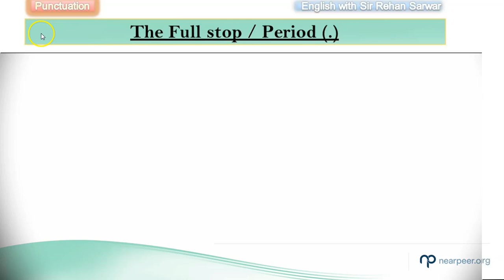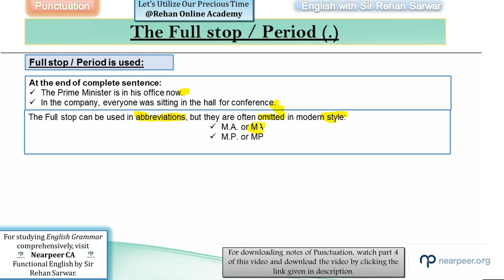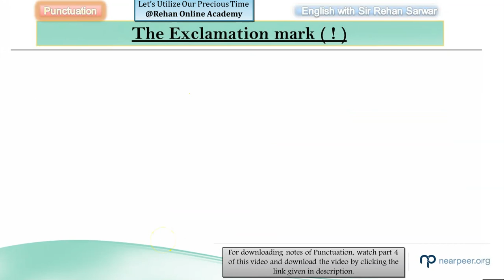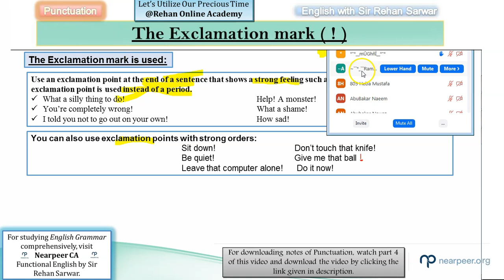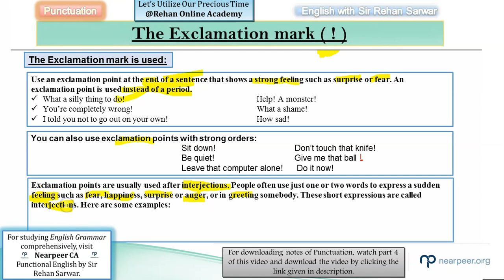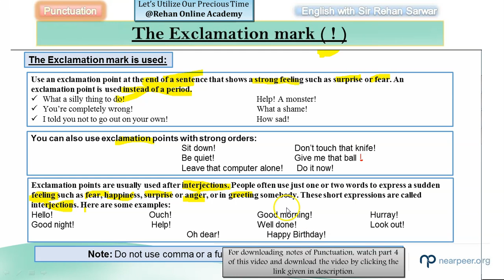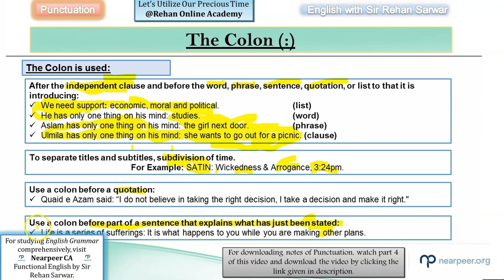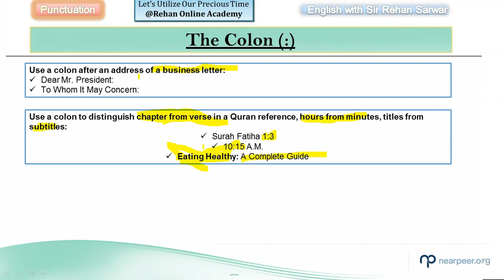Punctuation Marks in English। Part 2 |Semicolon, Colon, Apostrophe, Quotation Mark, Hyphen, Ellipsis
In this series of  videos, I have discussed about punctuation marks. You will never feel any problem from now on to onwards related to punctuation.

You can download notes of these lectures in pdf in the description of  the last part of this series.

Punctuation | Punctuation in English Grammar | Punctuation Marks | Punctuation for Kids | Punctuation Commas | Punctuation and Symbols | Punctuation Chart | Punctuation Marks in English | Punctuation in Hindi

Using the right punctuation at the right place help to convey thought in the right way. Sometimes just punctuation changes the meaning of the sentence and people understand it wrongly. Now as we are already promised you to improve your spoken English, we are here with the concept and in-depth knowledge of punctuation marks. Watch this video till the end and we will share how to use right punctuation at the right place at the right time.

Happy Learning Learners
Punctuation Marks: There are 14 punctuation marks in English: 1. Full Stop or Period (.) 2. Question Mark (?) 3. Exclamation Mark or Exclamation Point (!) 4. Comma (,) 5. Quotation Marks or Speech Marks or Inverted Commas - (" ") or (' ') 6. Colon (:) 7. Semicolon or Semi-colon (;) 8. Apostrophe (') 9. Dash (—) 10. Hyphen (-) 11. Parentheses or Round Brackets - ( ) 12. Braces or Curly Brackets - { } 13. Brackets or Square Brackets - [ ] 14. Ellipsis -